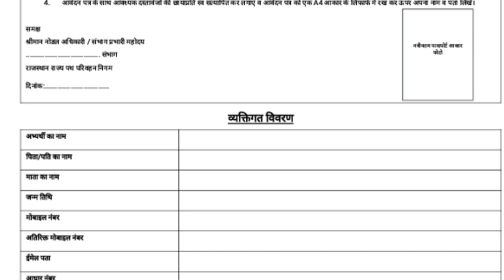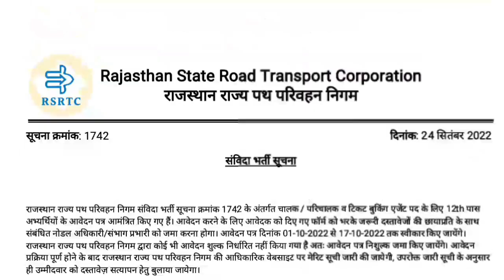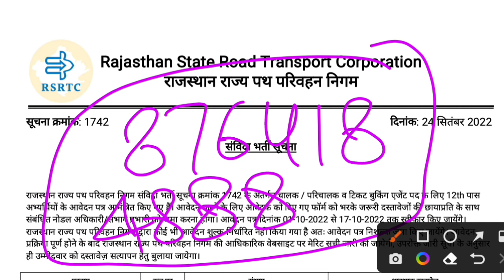राजस्थान रोड़वेज भर्ती 2022 Rajasthan Roadways Driver Conductor Vacancy 2022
नमस्कार दोस्तों

ड्राईवर एग्जाम स्पेशल ऑनलाइन कोर्स, बुक pdf, हाथ से लिखे नोट्स , ऑनलाइन टेस्ट सीरीज के लिए अभी study8home एप्प डाउनलोड करें

delhi police driver technical class
delhi police driver practice set